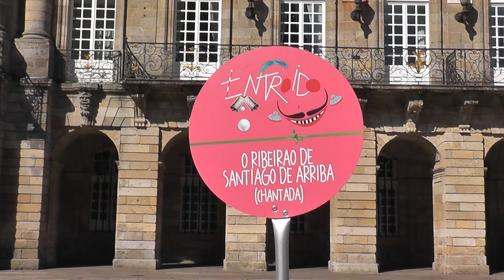CARNAVAL GALICIA | 👉 O RIBEIRAO DE SANTIAGO DE ARRIBA - CHANTADA | DESFILE SANTIAGO COMPOSTELA 2022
Exaltación do entroido de: O Ribeirao de Santiago de Arriba. Desfile de Entroidos Galegos de Interese na Plaza do Obradoiro de Santiago de Compostela, promoción gravada en setembro do 2022 de cara a celebración no 2023.

        Descrición en galego,
 🇪🇸  Descripción en castellano,

🔘 O Ribeirao de Santiago de Arriba (Chantada)

⭕ Descrición en Galego: Os volantes son personaxes representativos do Entroido Ribeirao, o Carnaval da zona de Chantada.

A súa vestimenta é unha da máis impresionantes dos carnavais galegos. Destaca especialmente o pucho, un aparatoso tocado de ata 15 kg profusamente adornado con fitas moi largas e longas, flores e incluso bonecas; visten tamén panos "portugueses" e cinto de coiro do que penden 24 chocallos de distintos sons que van anunciando a festa por onde pasan.

Outro dos protagonistas é o peliqueiro, que vestido con fa- rrapos e roupa vella e cuberto cunha carauta vai abrindo paso aos volantes cunha correa de coiro.

PARA NON PERDERSE
Martes de Entroido, unha data moi arraigada na que os volantes van acompañados de numerosas comparsas.

🇪🇸 Los volantes son personajes reprensentativos del Entroido Ribeirao, el Carnaval de la zona Chantada.

Su vestimenta es una de las más impresionantes de los camavales gallegos. Destaca especialmente el sombrera, un aparatoso tocado de hasta 15 kg profusamente adornado con cintas muy anchas y largas, flores e incluso muñecas, visten también paños "portugueses y cinturón de cuero del que penden 24 cencerros de distintos sonidos que van anunciando la fiesta por donde pasan.

Otro de los protagonistas es el peliqueiro, que vestido con harapos y ropa vieja y cubierto con una careta va abriendo paso a los volantes con una correa de cuero.

PARA NO PERDERSE:
El Martes de Carnaval, una fecha muy arraigada en la que los volantes van acompañados de numerosas comparsas.

🇬🇧 The volantes are characters representing the Entroido Ribeirao, the Camival of the area of Chantada.

Their costume is one of the most impressive among all the Galician carnivals, Especially noteworthy a their headdress, weighing up to 15kg and profusely adorned, with very wide and long ribbons, flowers and even dolls. They also wear "Portuguese clothes, as well as a leather belt, from which they hang 24 cowbells, sach with a different sound, which announce the arrival of the festivities wherever they go.

Another protagonist is the peliqueiro, who, dressed ut rags and old clothes and hidden by a mask, makes way for the volantes with a leather strap.

DON'T MISS: The Martes de Carnaval (Carnival Tues day), a very important date when the volantes are accompanied by great numbers of troupes.